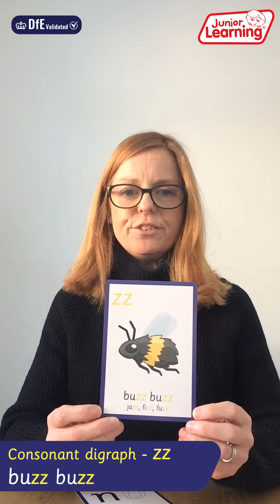Grapheme to Phoneme Cards Beginning of Phase 3 Consonant Grapheme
The easy way to learn all the phonemes of the English language. Each card contains a letter, mnemonic and a catchy caption.